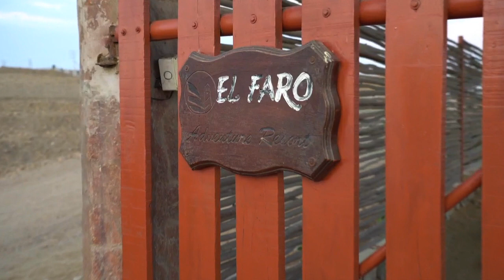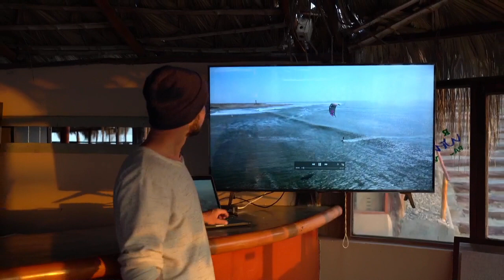Pacasmayo, Peru - Wave Kitesurfing Trip - Kiting, Wingfoiling & Surfing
We had a great time this October with some friends on our first wave kitesurfing trip to Peru and got some great shots over the week. We also managed to get wing foiling and some great surf sessions in. We cant wait to get back for more waves.

We are planning for our next trips to be in April and October, so if you fancy joining us there for a kite camp working on improving your wave riding skills and having a good time you can find all the info